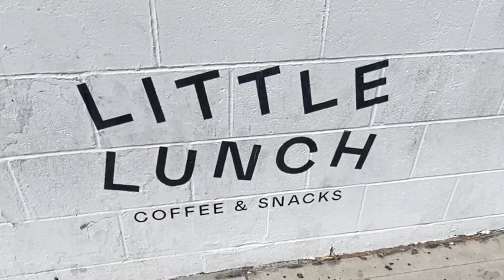Random unhinged vlogity VLOG: trying new things, Venice, new gut tips!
Hi guys!
This video is over the span of my weekend and I tried just a few new random things! (And I rant a lot lol) I spent some time alone, got some good coffee and matcha, and had some cookies! Always looking for advice! xx